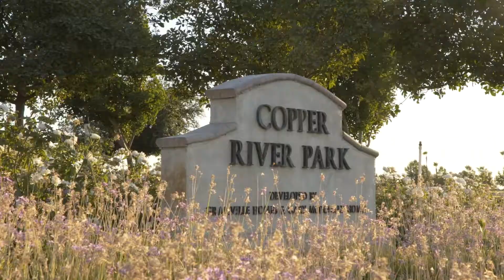Assemi Real Estate Group: 1441 E Via Verde Drive | Fresno, California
1441 E Via Verde Dr, Fresno, CA is a single family home that contains 3,000 sq ft and was built in 2007. It contains 4 bedrooms and 3.5 bathrooms. This home last sold for $585,000 in September 2017.